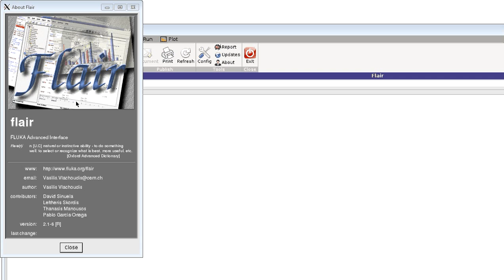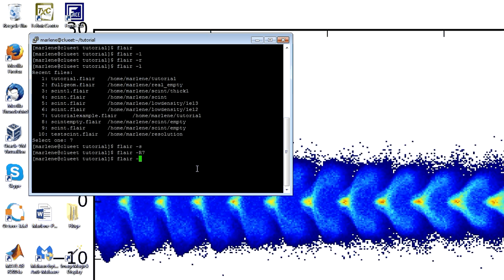Flair command options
starting Flair using options of the flair command in the terminal